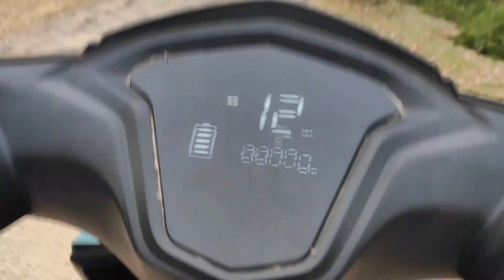आज का vlog मे मेरा shorts dance video shoot हुआ 😀 || आप लोग देख कर bataiye कैसा लगा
🙏🙏 Thank you so much watc my video 🙏🙏